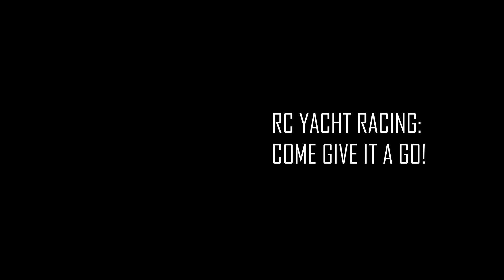RC Yacht Racing | Sailing@Lightsview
Radio Controlled Yacht Racing
Dragon Force 65
Dragon Flite 95

Is Having Fun with everyone and anyone!
We hope you enjoy our little Slide Show showing how much fun you can have twiddling your thumbs!

We are on Facebook (and Sail in Adelaide Australia)
Search For Sailing@Lightview to find us!